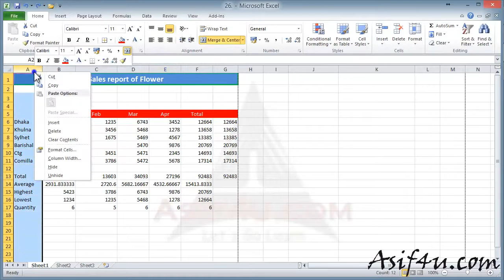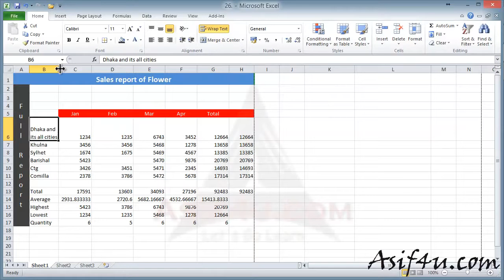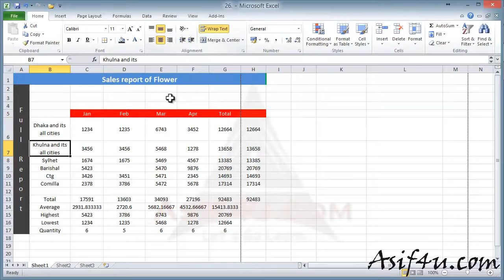Excel 2010 Essential Training Bangla 26 Alignment, rotate text and wrap text in Excel YouTube